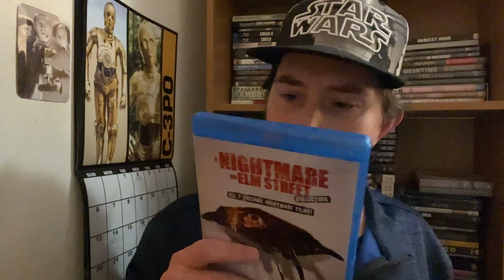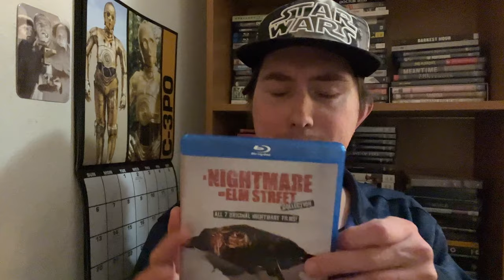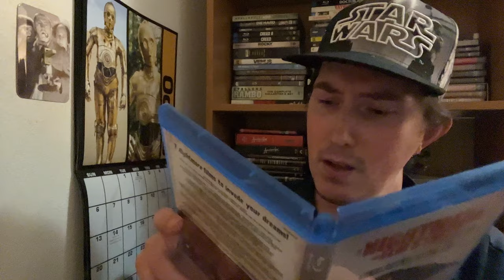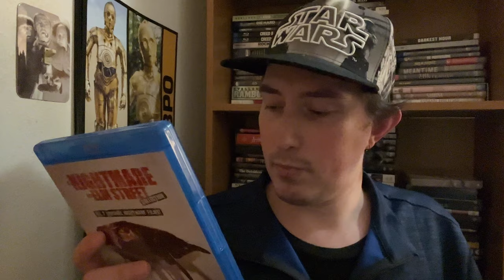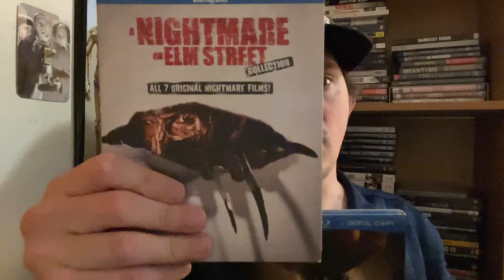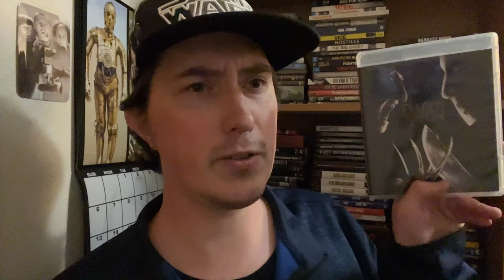Film Talk: Episode 454- A Nightmare on Elm Street Franchise (40th Anniversary)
Today, I'm talking about the Nightmare on Elm Street franchise for the 40th Anniversary of the original film.